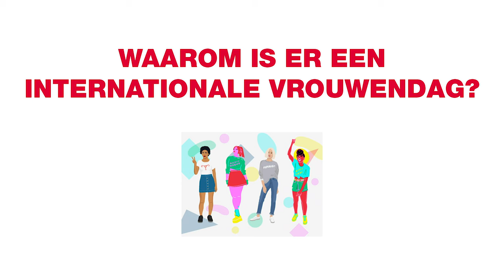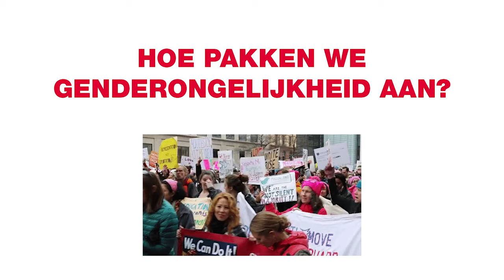"Zelf je eigen keuzes kunnen maken" | Internationale Vrouwendag bij GroenLinks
Op 8 maart vieren we Internationale Vrouwendag. Wat betekent emancipatie voor onze Kamerleden? Waarom is zo'n dag als Internationale Vrouwendag zo belangrijk? En wat doet GroenLinks om genderongelijkheid tegen te gaan?

Met: Corinne Ellemeet, Lisa Westerveld, Nevin Özütok, Kathalijne Buitenweg, Paul Smeulders, Jesse Klaver.

Meer lezen over onze standpunten op het gebied van gendergelijkheid en emancipatie? Kijk op;